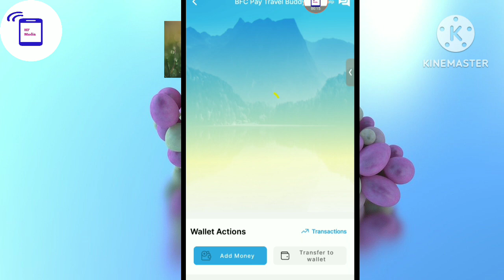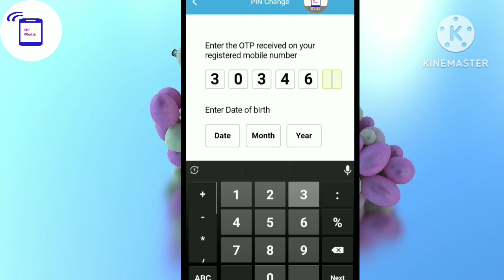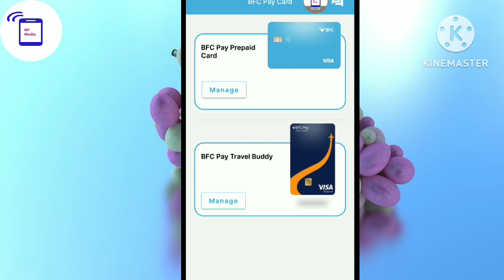how to active bfcpay travel buddy visa card।।bfc pay travel buddy card।।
bfcpay travel buddy card
active system and new pin set
for that vedio।।bfcpay travel buddy card in bahrain